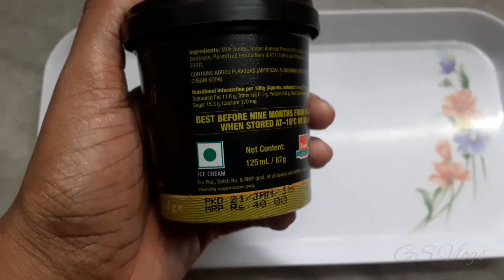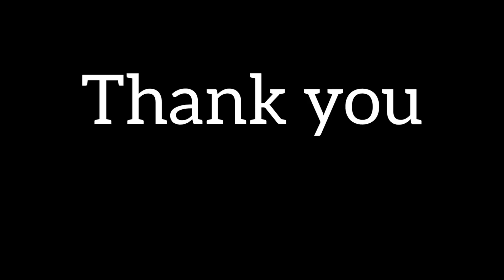Home made Fresh Cream || G S Vlogs - 31 || പാലുണ്ടെങ്കിൽ, ഫ്രെഷ് ക്രീം വീട്ടിൽ തന്നെ തയ്യാറാക്കാം !!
Home made Fresh Cream

Ingredients:

Milk Cream

Very simple and easy to make.

Only one ingredient.
Creamy and tasty.

Everything you watch on this video is created by me.
Please don't use any photos or videos without permission.